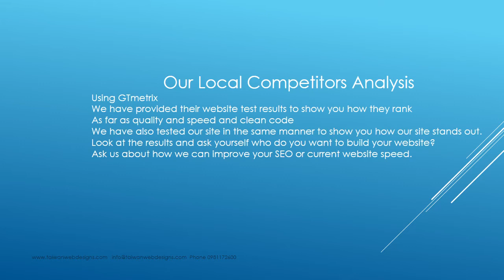TaiwanWebDesigns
Taiwan Web Designs & SEO services